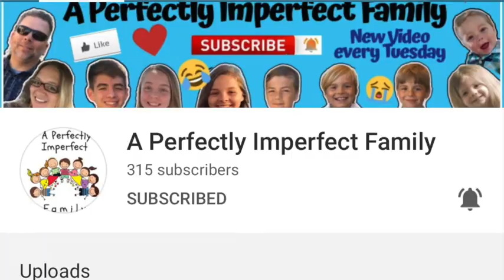Robbed Of My Childhood |Friday Mommy Moment